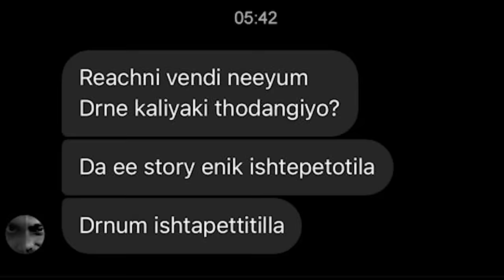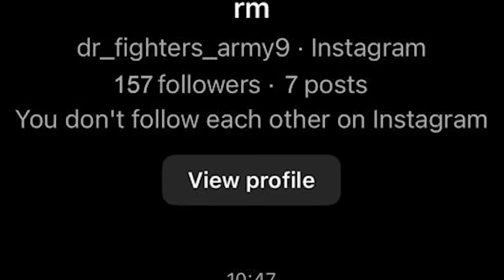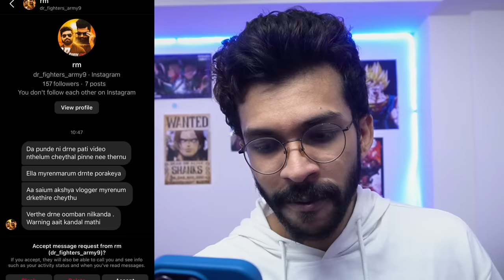REACTING to DR ROBIN !!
⚙️My Setup⚙️

Microphone Stand